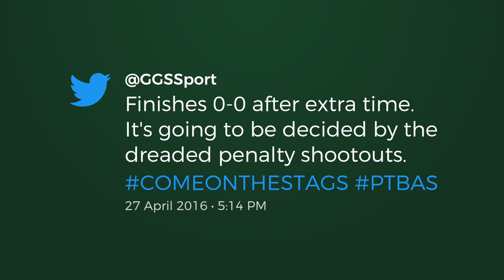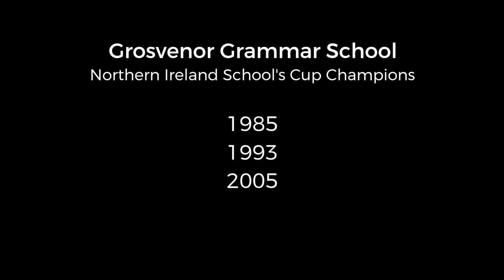Grosvenor School's Cup Final